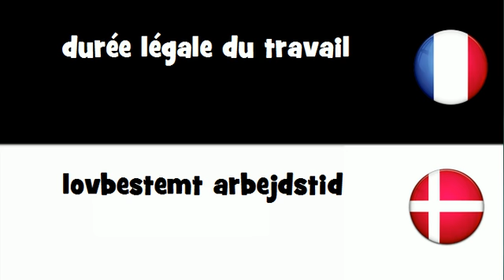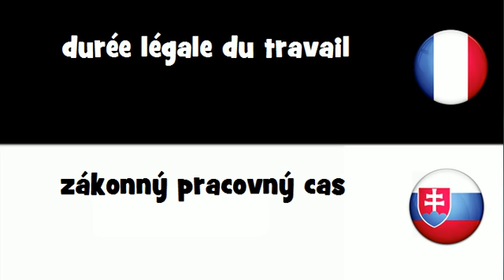VOCABULAIRE EN 20 LANGUES = durée légale du travail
frenchwithvincent VOCABULAIRE EN 20 LANGUES = durée légale du travail